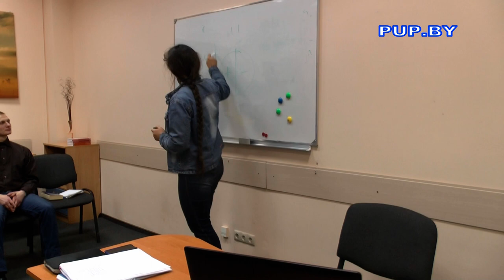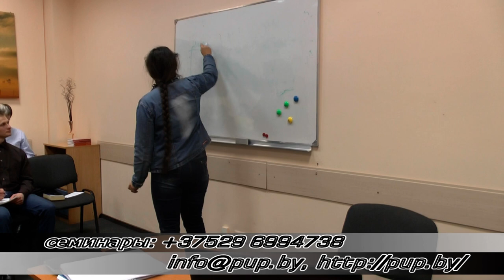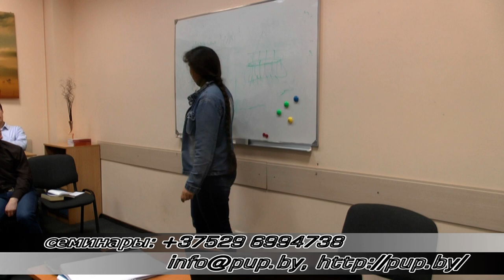Голая правда о тета-хилинге